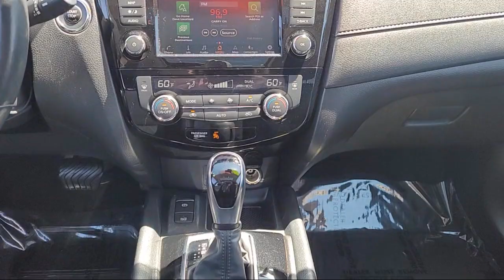2019 Nissan Rogue SV Sport Utility Sacramneto Roseville Elk Grove Folsom Stockton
2019 Nissan Rogue SV Sport Utility Stock Number: P29043 Vin:JN8AT2MV9KW402102.